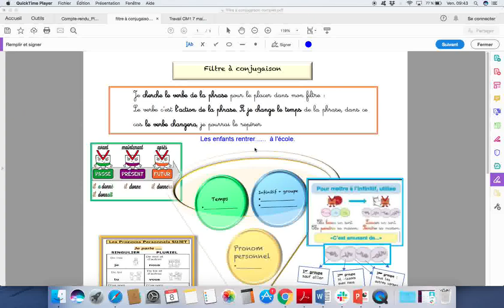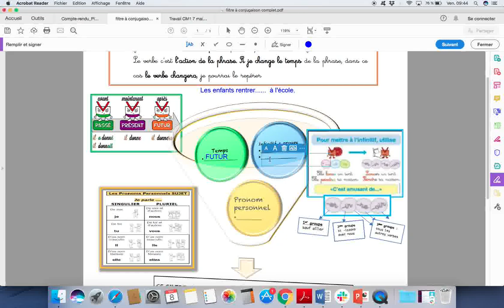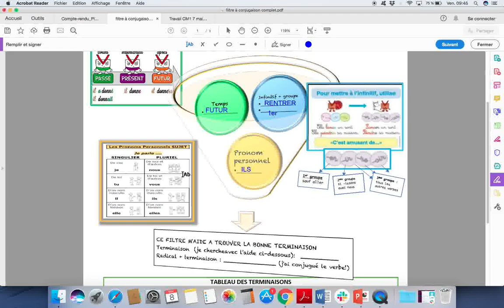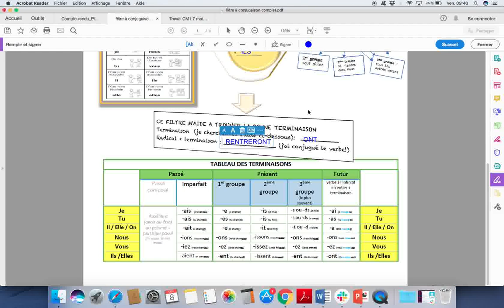Filtre à conjugaison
Découverte d'un outil pour conjuguer un verbe dans une phrase de manière méthodique et efficace.

Outil à imprimer et à glisser dans une pochette plastique (ou plastifier si possible) pour utiliser plusieurs fois.